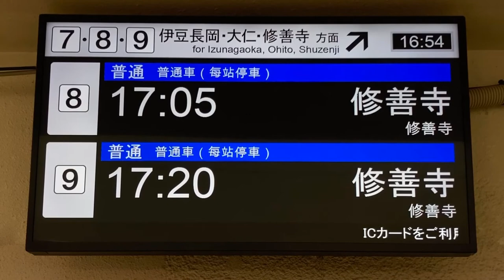伊豆箱根鉄道駿豆線 三島駅 LCD発車標(発車案内ディスプレイ)